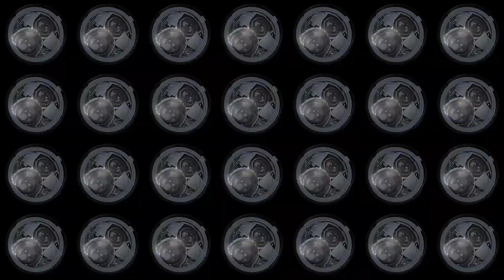Light Flashes | After Effects Template